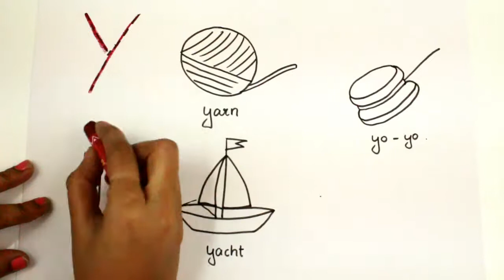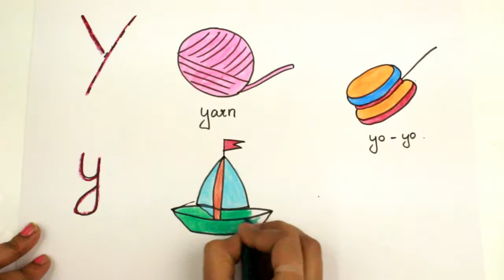colouring letter Y | y, How to draw Alphabets - Baby Tube Fun, kids learning page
colouring letter Y | y, How to draw Alphabets - Baby Tube Fun, kids learning page. Teach your kids how to color beautifully and fun way. A very good tool to teach kids drawing and colouring and make them get involved actively. Help kids paint, color  draw confidently

Our Popular Videos for Kids